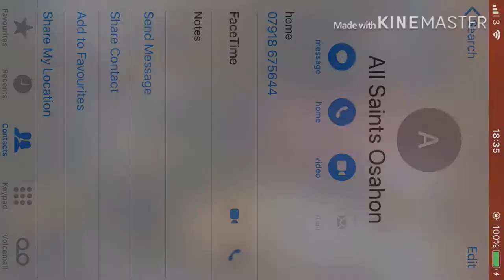My First YouTube Video